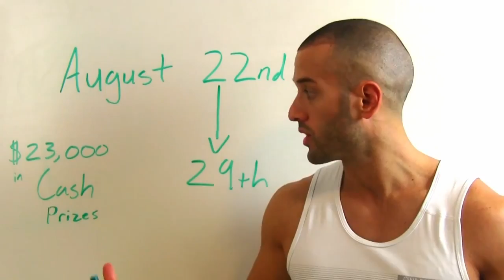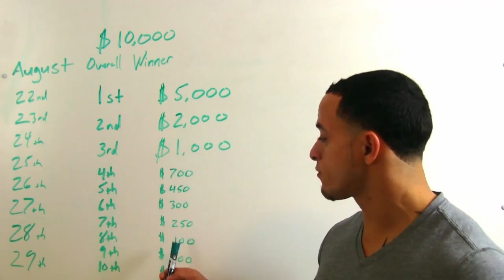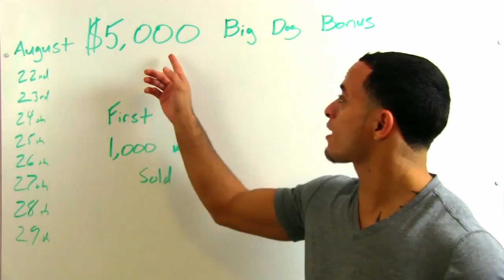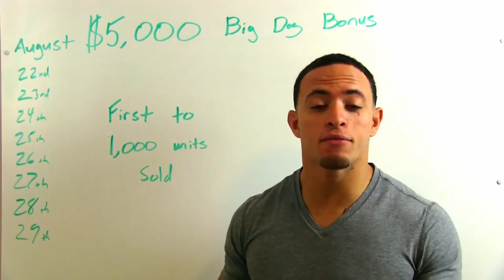automatic six pack Review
Listen, there is absolutely no correlation between how hard you work out and the progress you make.

STRATEGY is more important than EFFORT.

Get the cheat codes for six pack abs.

This PRO fighter talks about something called "myelin", and how it's the secret to getting six pack abs.